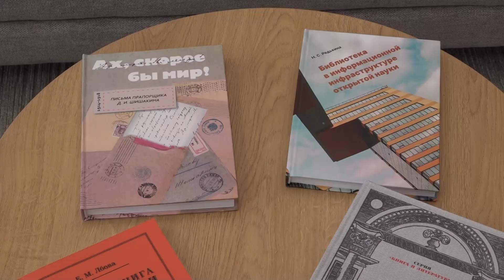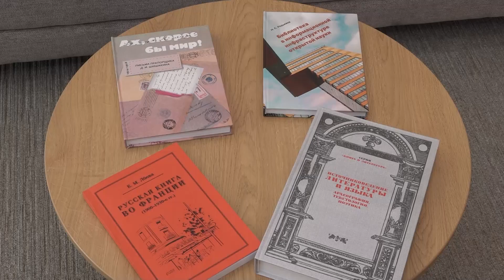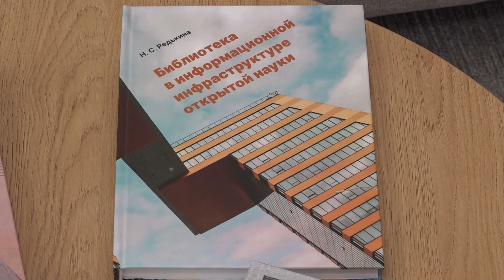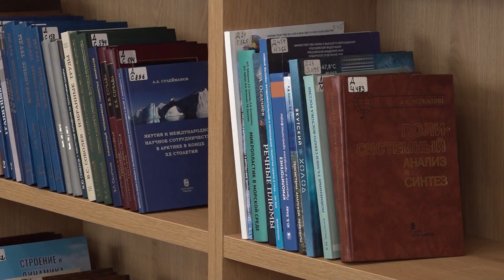Работа над шестью научно-исследовательскими проектами ведется в ГПНТБ // "Новости 49" 15.03.23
В библиотеках по-прежнему читают книги, но не только. Новосибирская ГПНТБ – крупнейший центр научной информации, площадка для проведения выставок и конференций, место, где встречаются представители различных профессий и проводятся научные исследования. О том, какие новинки подготовили сотрудники нашей крупнейшей библиотеки, узнал Василий Акимов.